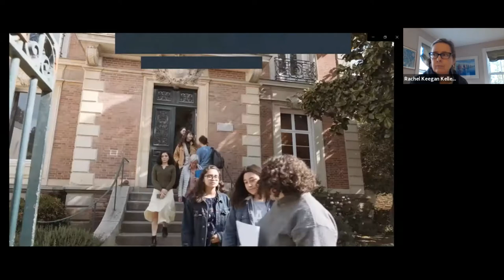SYA France Admissions Reception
SYA France Resident Director Mina Qadir is joined by recent France alumni and past parents to share their experiences and answer questions.